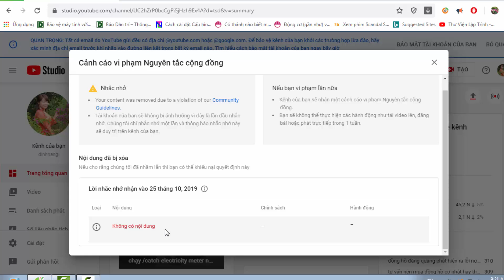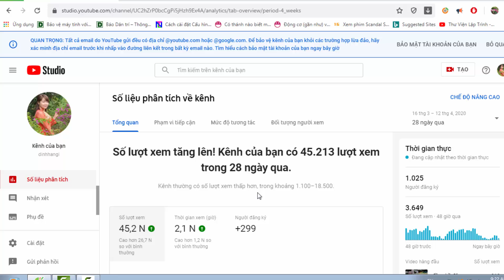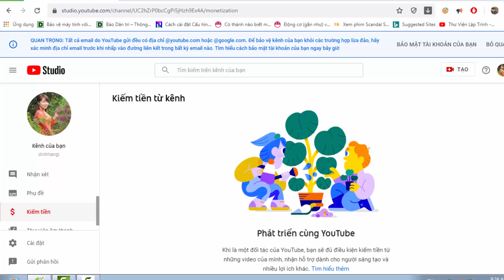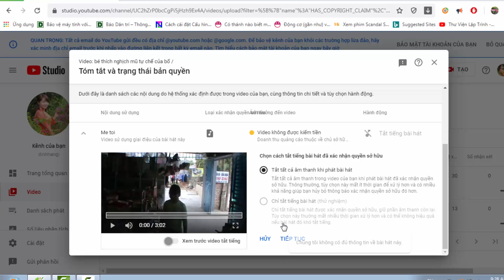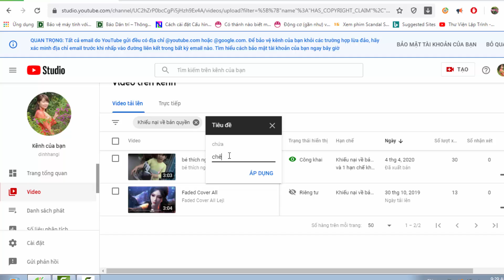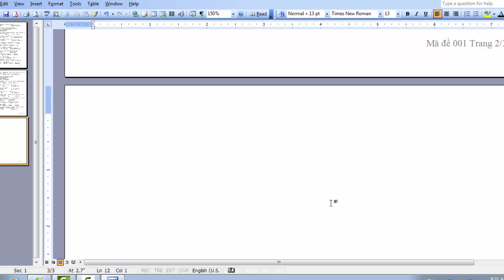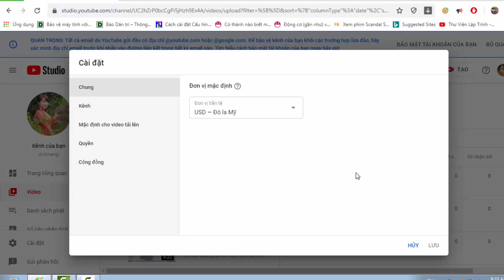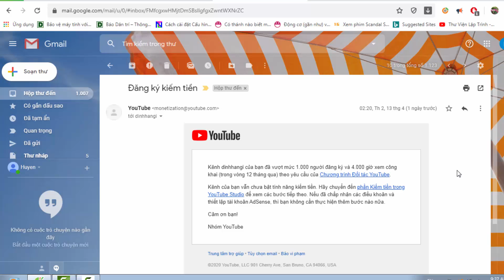điều kiện cần và đủ để bật kiếm tiền trên kênh